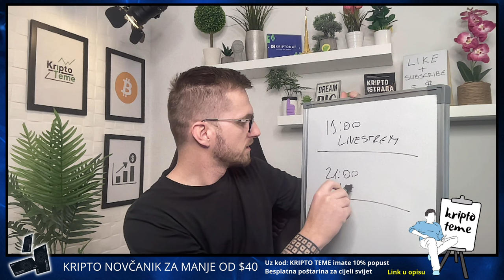KRIPTOVALUTE NOVOSTI - 2 NOVOSTI DANAS